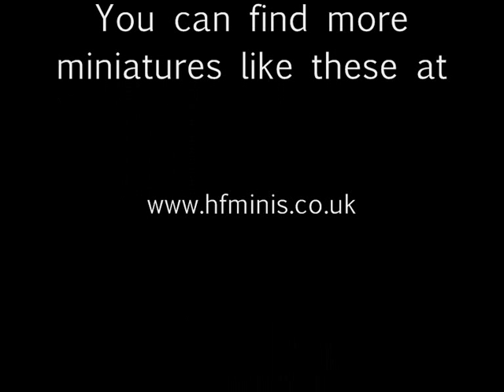Miniatures Showcase Ladies of Hasslefree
We are a gaming club based in the South East of England

Miniatures sculpted by the super talented Kev White of Hasslefree Miniatures of which these and many others can be found